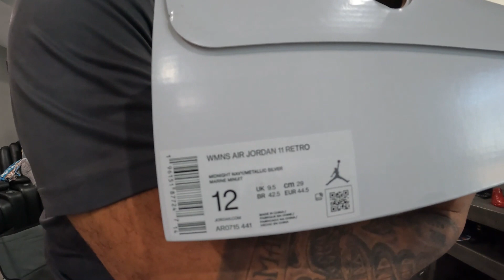Air Jordan 11: Midnight Navy/Metallic Silver - unbox and review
Got these yesterday.  Another exclusive access/early access.  Can't win what I want though